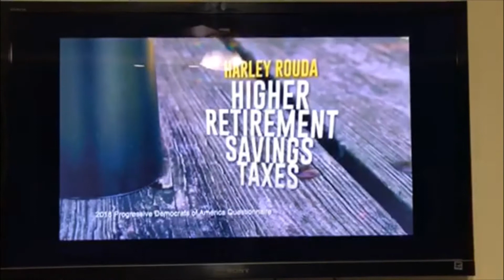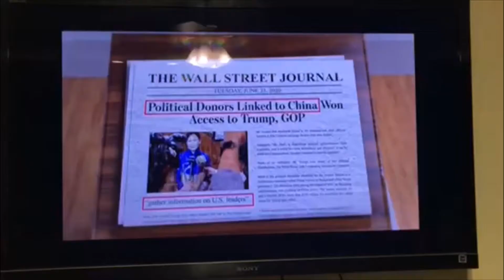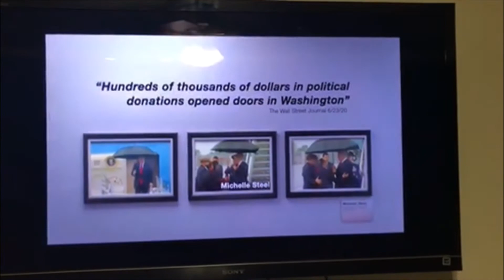POLITICAL NEWS in USA 10.23.2020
You decide who's the Man